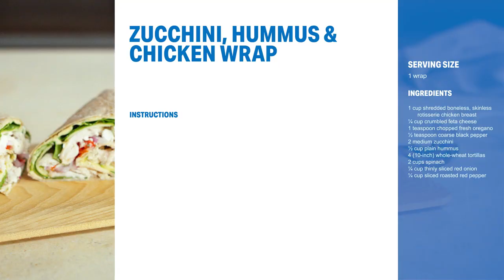Zucchini-Hummus Chicken Wrap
This hassle-free wrap makes healthy eating easy. Simply slather a heap of hummus onto a big whole-wheat tortilla, and pile on the fresh ingredients! These keep well in the fridge, so you can make them in advance for on-the-go lunches, or cut them in half for party appetizers.

Ingredients:

1 cup (5 ounces or 140 grams) shredded boneless, skinless rotisserie chicken breast
1/4 cup (40 grams) crumbled feta cheese
1 teaspoon chopped fresh oregano
1/2 teaspoon coarse black pepper
2 medium zucchini (10 ounces or 390 grams)
1/2 cup (120 grams) plain hummus
4 (10-inch or 60 grams each) whole-wheat tortilla
2 cups (60 grams) spinach
1/4 cup (30 grams) thinly sliced red onion
1/4 cup (40 grams) sliced roasted red pepper

Directions:

Stir together chicken, feta, oregano and pepper in a large bowl. Set aside.

Slice ends from zucchini, and cut lengthwise into thin ribbons using vegetable peeler or mandolin.

Spread 2 tablespoons hummus on each tortilla. Divide spinach and zucchini equally over hummus. Divide chicken mixture, onion and roasted red pepper equally among tortillas. Roll tightly; wrap in plastic wrap, and refrigerate until ready to serve.

Nutrition Information:

Serves: 4 |  Serving Size: 1 wrap

Per serving: Calories: 248; Total Fat: 8g; Saturated Fat: 3g; Monounsaturated Fat: 2g; Cholesterol: 38mg; Sodium: 556mg; Carbohydrate: 16g; Dietary Fiber: 13g; Sugar: 3g; Protein: 18g

Nutrition Bonus: Potassium: 172mg; Iron: 11%; Vitamin A: 35%; Vitamin C: 28%; Calcium: 13%